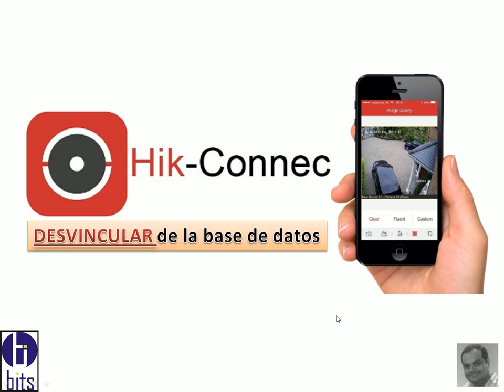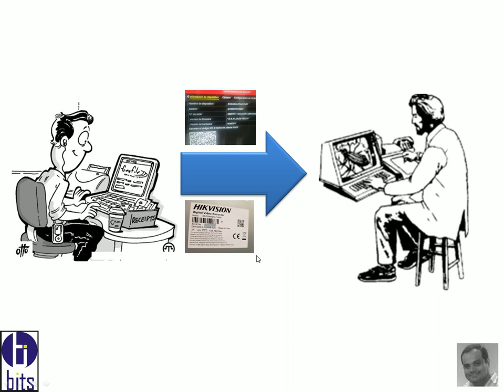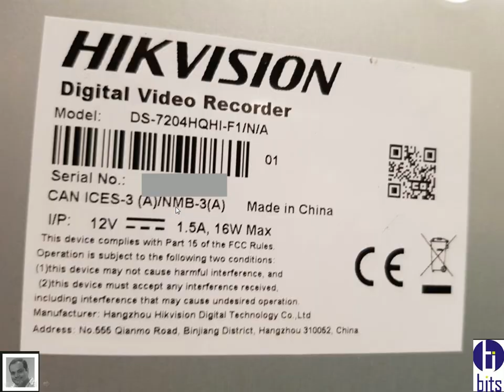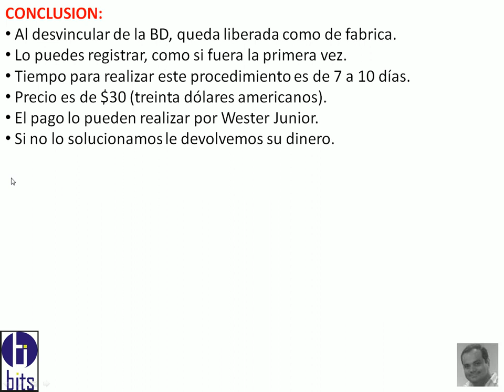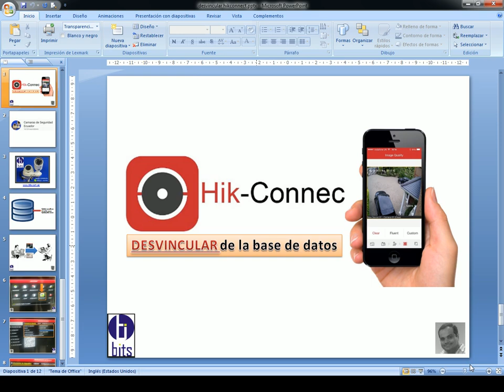DESVINCULAR de la Base Datos - Hikconnect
Si no puedes acceder a tu equipo movil, ya que no te recuerdas la contraseña o no tienes el correo que fue creado.

Puedes desvincularlo de la base de datos.

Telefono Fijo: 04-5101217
Guayaquil - Ecuador

Guayaquil - Ecuador